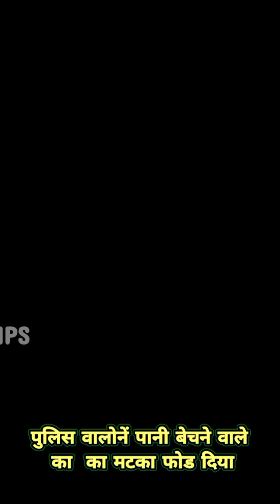बिचारे का पानी का धंधा था _और पुलिस वालो ने मटका भी फोड़ दिया 😱🥺clips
Tags.

New facts clips videos and

new facts clips videos

new facts clips downloaded

new Hindi trending videos

short story tipe video

short story clips videos

new facts videos clips videos Hindi